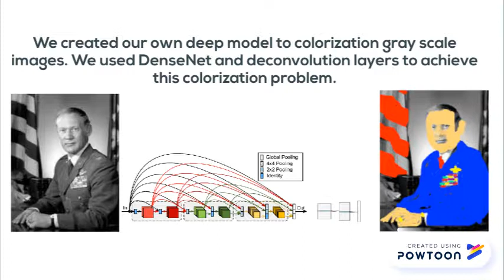Image Processing - Image Colorization with DenseNet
Hacettepe University CS BBM413F18 Course Project: Image Colorization with DenseNet
Team Members : Bugrahan Akbulut & Gokay Atay